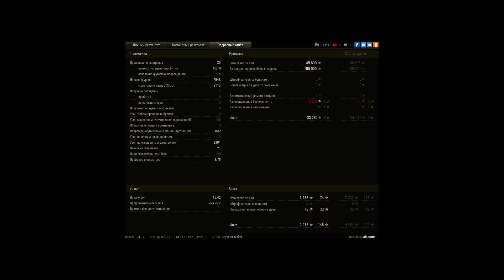M44, Малиновка, Стандартный бой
Игрок: alx25rus [SENS0]